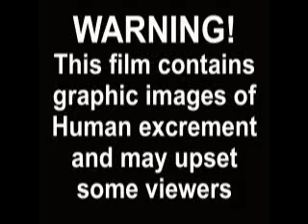rupert murdoch sucks.wmv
Alternate title: "Clucking Fox Suckers," makes fun of some of the worst people in the U.S. associated with Murdoch, Fox News & the ultra right-wing.